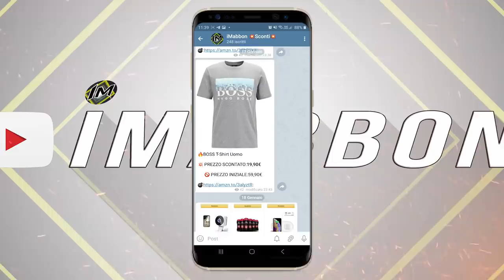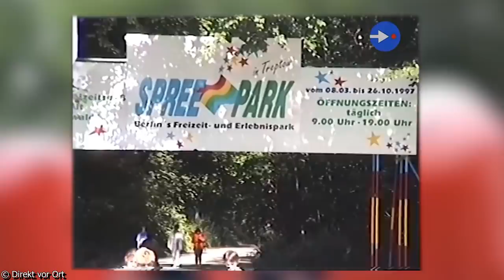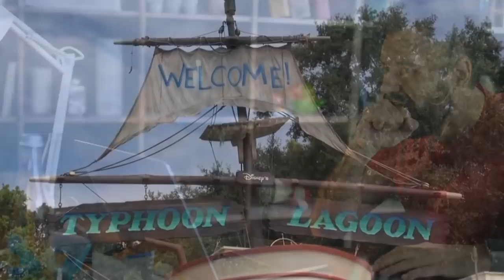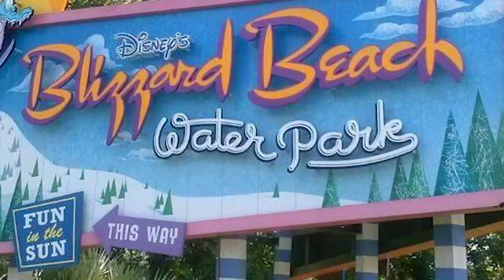Top 5 parchi divertimento abbandonati inquietanti 😱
✨ Ma ciao a tutti dal vostro top tenner di quartiere...oggi parleremo di
luna park...ma non di quelli belli e colorati come piacerebbe a youtube cosi può inserire questo video in youtube kids...bensi di quelli abbandonati...come avrete capito a noi esseri umani
piace moltissimo abbandonare le cose i luoghi i posti gli animali e ovviamente anche i nostri simili...per ora ci limiteremo ai luoghi guadando alcuni luna forse inquietanti chi lo sa.. e scopriremo un pò la loro storia per capire come mai posti cosi magici non hanno più vita...ma prima vi ricordo che per risparmiare ogni giorno e arrivare a fine mese con almeno un euro
nel portafoglio passate assolutamente dal mio canale telegram ufficiale di sconti...e i miei di topper  dicono che siete seduraiati quindi cominciamo!!!